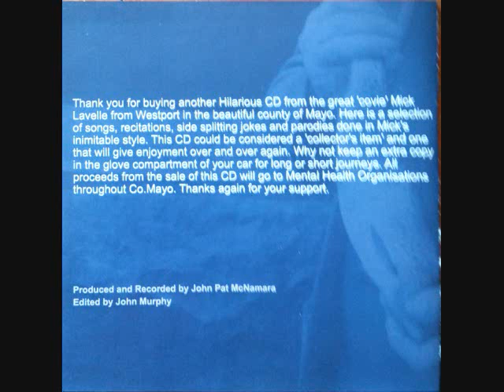The Bogs of Mayo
Mick Lavelle RIP
Westport

I believe this so g was written by a lady from Williamstown?

O come all ye young maidens
with notions so grand,
like ye sure i thought
I might go from the land.
My notions were high
but my chances were low,
so i had to fall back on the bogs of Mayo.

O the men they all think
they have plenty of time.
and they will not wed
while theyre still in their prime.
They are well padt their 40's
when a searching they go
For to bring in a wife
on the bogs of Mayo

theres many a blessin
is spoiled by a curse.
For as bad as the men are
their mothers are worse.
the l women
should be all tied up in a row.
For the sons that they reared

In the mornin and evenin
 i milk my red cow.
I feed calves  and hens
and i boil for the sow.
In the winter to fodder the cattle i go
and i stack the black turf

A mans labor ends
 at the set of the sun.
But the work of a woman
it never is done.
To drinkin black porter
Maguinne will go
While i rock rhe child on the bogs of Mayo

And now to conclude
and to finish me song
I hope all ye listeners will not take me wrong
For the cold rain may fall
and the cold winds may blow
but theres plenty a heat